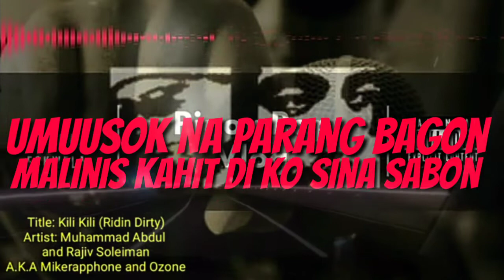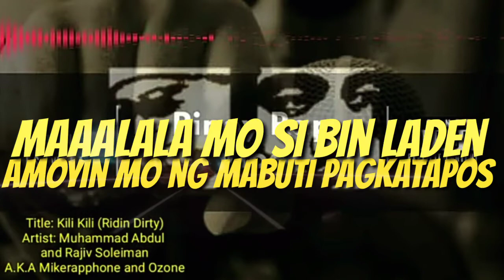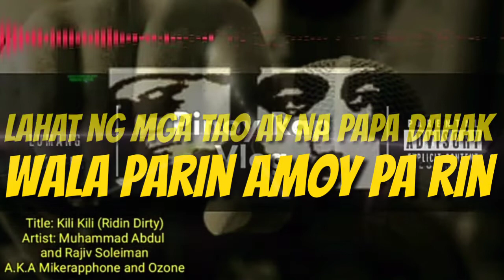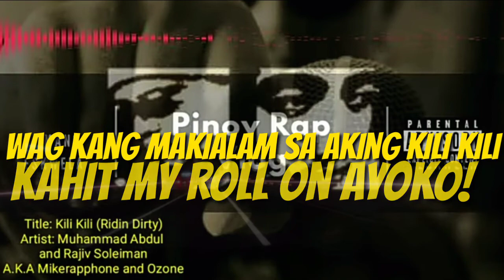Kili -Kili (lyric video) By: Muhammad Abdul at Rajiv Soleiman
From the creator of Anghang (My Humps Parody)

Muhammad Abdul at Rajiv Soleiman
A.K.A Mikrapphone and Ozone